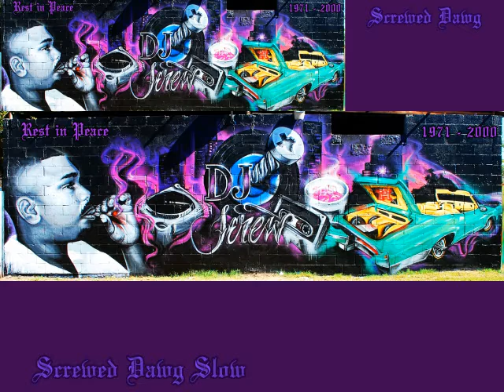DJ Screw - Do You Remember? (Instrumental) 90s 🔩📼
dj screw do u remember? instru

Screwed Dawg Slow